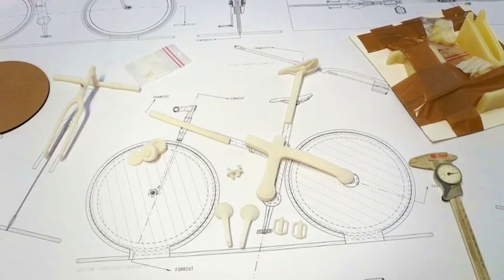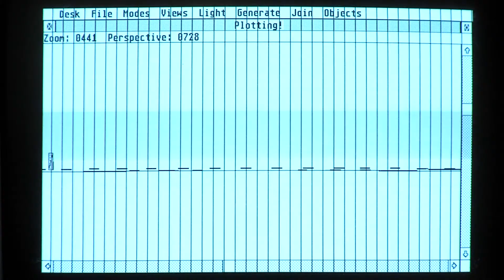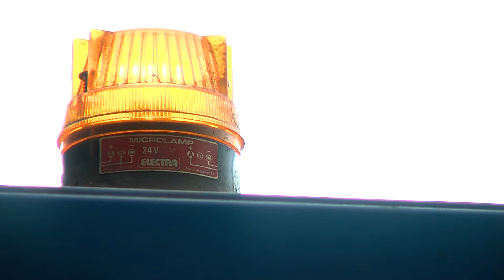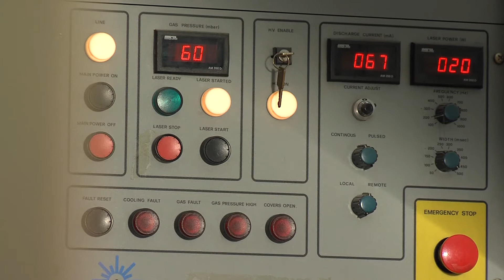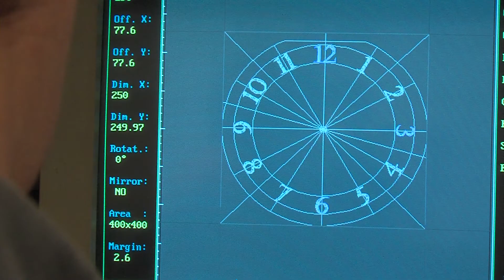Falegname - Artigianato doc (puntata n. 32)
Impresadiretta puntata n. 32 - Artigianato doc - falegname